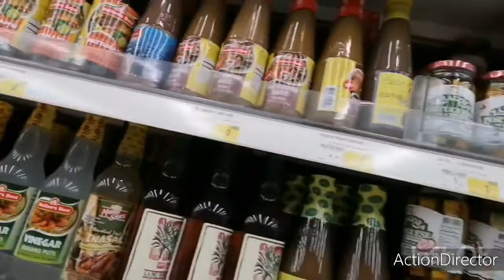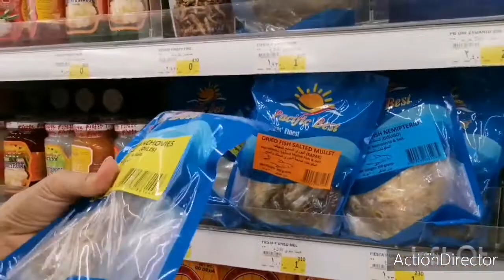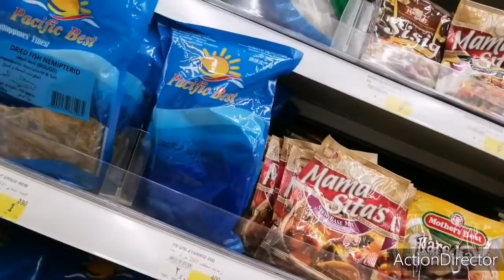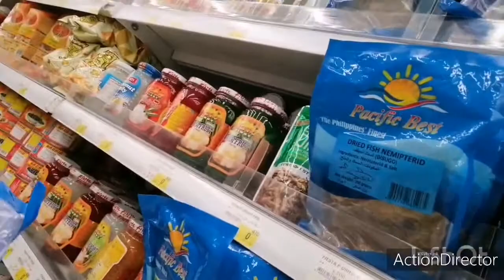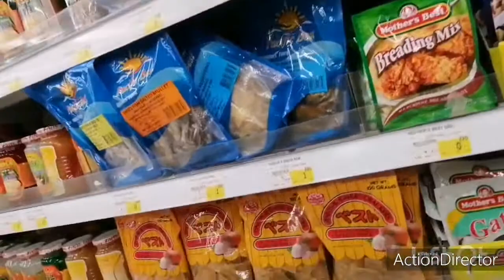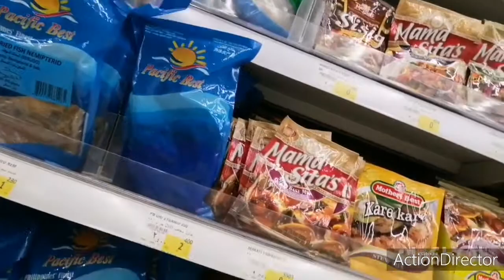buhayOfwSalalahOman buying grocery Pilipino food with friends /Pinay OFW ministry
Buying grocery Pilipino food with friends here Salalah Oman Thank you so much guys sa walang sawang pag Support God bless you all 🙏
Pinay OFW ministry